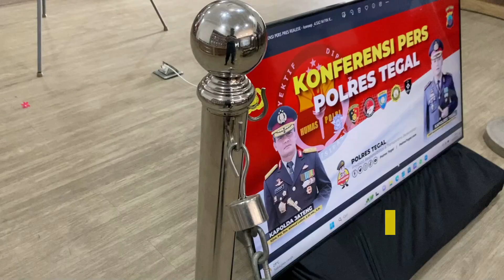Konferensi Pers Polres Tegal, ungkap 2 tindak pidana : Perbuatan Cabul ayah kandung & Pembunuhan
Kegiatan Konferensi Pers Polres Tegal sebanyak 2 tindak pidana berupa Tindak Pidana Perbuatan Cabul Terhadap Anak Dibawah Umur dan Menyetubuhi  Anak Di Bawah Umur serta Tindak Pidana Kejahatan Terhadap Jiwa Seseorang pada hari Selasa 11 April 2023 pukul 08.00 s.d. 10.30 WIB di ruang sasana sabda bhayangkara
Nara Sumber :
1. Kapolres Tegal AKBP Mochammad Sajarod Zakun, S.H, S.I.K
2. Wakapolres Tegal Kompol Johan Valentino Nanuru, S.I.Km S.H
3. Kasat Reskrim Polres Tegal AKP Vonni Farisky , S.I.K, M.H
4. Kapolsek Dukuhturi  AKP Slamet Ibnu  Akbar, S.H
5. Kasihumas Polres Tegal Ipda Untung Heru S, S.IP.
Waktu dan TKP TP Cabul & Menyetubuhi anak dibawah umur :
Pada hari Sabtu , 14 Januari 2023 pukul 17.00 WIB, Minggu 26 Maret 2023 pukul 01.00 WIB di dalam kamar yang beralamat di Ds. Kreman Rt 003 Rw 001 Kec. Warureja Kab. Tegal.
Kronologi Kejadian TP Cabul & Menyetubuhi anak dibawah umur :
tindak pidana persetubuhan terhadap anak di bawah umur dan pencabulan terhadap anak di bawah umur yang dilakukan oleh tersangka terhadap Korban berawal pada hari Sabtu, 14 Januari 2023 pukul 16.00 WIB di TKP yang merupakan kamar korban. Saat korban sedang tiduran di atas kasur, tiba-tiba tersangka masuk ke dalam kamar korban dan melakukan aksinya. Kejadian tersebut terulang untuk yang kedua kalinya pada Minggu, 26 Maret 2023 pukul 01.00 WIB di TKP yang sama kemudian saat korban akan berteriak namun ditutup mulutnya oleh tersangka lalu mengancam lagi apabila bercerita ke orang lain maka akan di buang yang jauh, ibu korban yang tersangka keluar dari kamar koban pada dini hari membuat janggal dan akhirnya melaporkan kejadian tersebut pada  03 April 2023 kepada pihak kepolisian (Unit PPA Streskrim Polres Tegal)
Pasal yang disangkakan pada tersangka TP Cabul & Menyetubuhi anak dibawah umur:
Terhadap pelaku dikenakan Pasal 82 dan Pasal 81 ayat (3) UU RI No. 17 Tahun 2016 tentang Penetapan Perpu Nomor 1 tahun 2016 tentang perubahan kedua atas Undang – Undang No 23 Tahun 2002 tentang Perlindungan Anak menjadi Undang – Undang, dengan ancaman hukuman selama – lamanya 15 (Lima belas) tahun penjara
Waktu dan TKP TP Pembunuhan :
Pada hari Selasa tanggal 04 April 2023 sekitar pukul 20.30 Wib di sebuah rumah masuk Ds. Debong Wetan Rt 03 Rw 01 Kec. Dukuhturi Kab. Tegal.
c. Kronologi Kejadian TP Pembunuhan :
Pada hari Selasa tanggal 04 April 2023 sekira pukul 20.30 wib di sebuah rumah masuk Ds. Debong Wetan Rt 03 Rw 01 Kec. Dukuhturi Kab. Tegal telah terjadi tindak pidana menghilangkan nyawa orang bermula sewaktu korban dalam keadaan tertidur diatas kasur yang posisinya berada di ruang tamu, selanjutnya terdengar suara pintu diketuk dari arah luar rumah kemudian pelapor membuka pintu rumah dan diketahui ada tamu perempuan yang tidak diketahui identitasnya menanyakan identitas korban. Tanpa diketahui pelapor selanjutnya datang tiba-tiba masuk ke dalam rumah seorang laki-laki yang tidak dikenal dan langsung menuju ke arah korban yang masih tidur diatas kasur dan kemudian menusuk korban dengan menggunakan pisau sebanyak 3x tusukan yang mengenai bagian dada sebelah kiri dan lengan tangan kiri. Setelah melakukan perbuatan tersebut pelaku langsung keluar rumah melarikan diri dengan mengendarai spm
Pasal yang disangkakan terhadap tersangka TP Pembunuhan:
Terhadap pelaku dikenakan pasal 340 KUHPidana Subsider 338 KUHPidana dengan ancaman hukuman
Pasal 340 KUHPidana dengan hukuman mati atau penjara seumur hidup atau penjara sementara selama-lama 20 tahun (dua puluh tahun)
Pasal 338 KUHPidana dengan hukuman penjara selama-lamanya 15 Tahun (lima belas tahun)